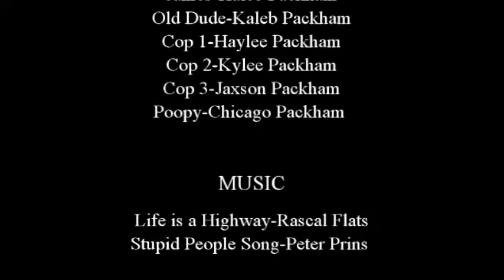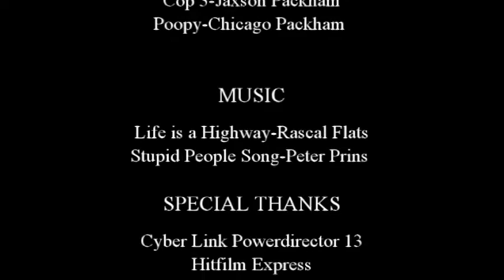The Three Idiots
A movie about three of the most Idiotic people you have ever seen. What happens when they accept the challenge?!
Also sorry for the 2 day late release we have had some technical difficulties.